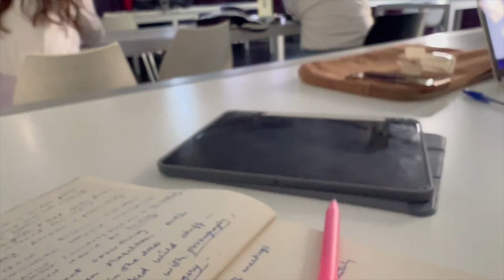Life in Milan | My first day of fashion school in Milan 🤍 Domus Academy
Hey guys! My fashion school have finally began and it’s how my first day went…productive and tiring honestly 😅 I hope you guys enjoy the vlog